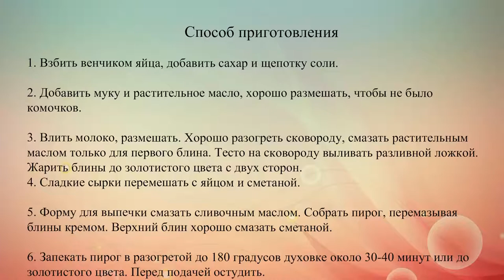Блинный пирог с творогом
Этот вкусный пирог можно подавать на завтрак или как десерт.